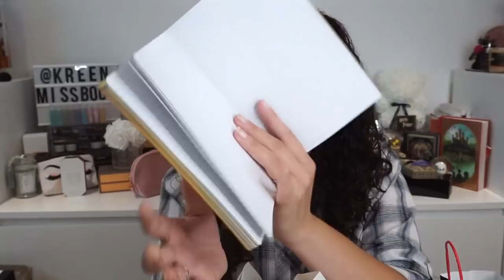HAUL💸Sephora, Yves Rocher, Hema, Colosandmakeup et Stylevana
➳ BEAUTE PRIVEE, produits à -80% et -5€ dès la 1ère commande CODE PARRAIN: KARafn2t